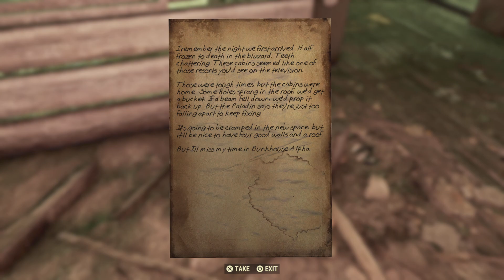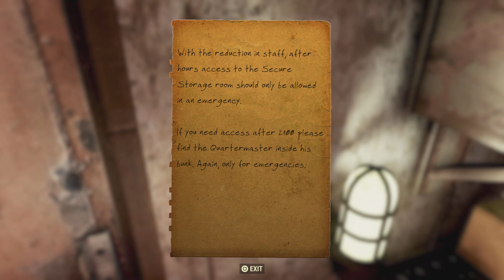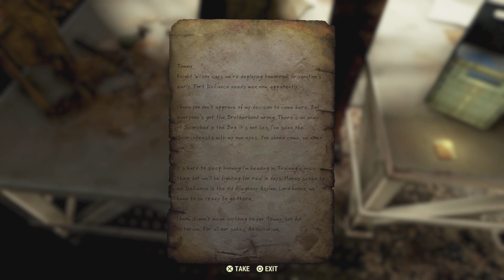Survivors Journal: Wendigo Slayer